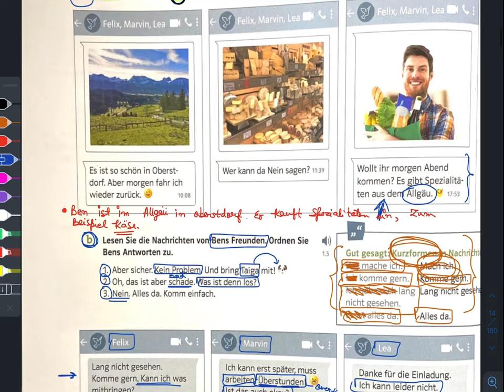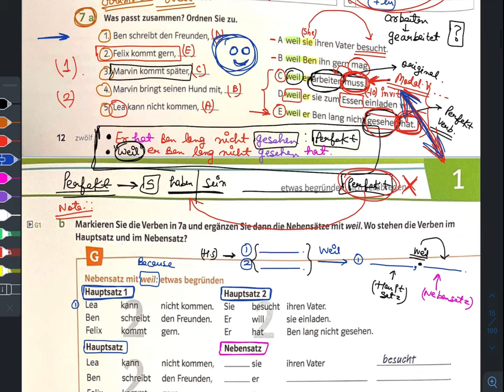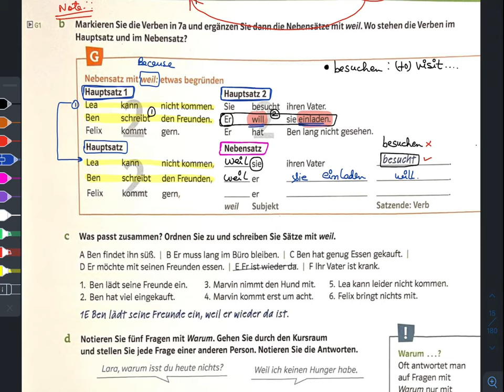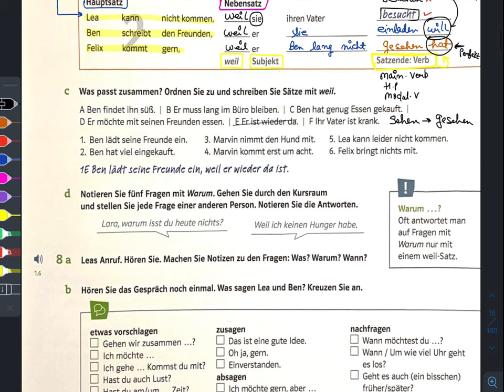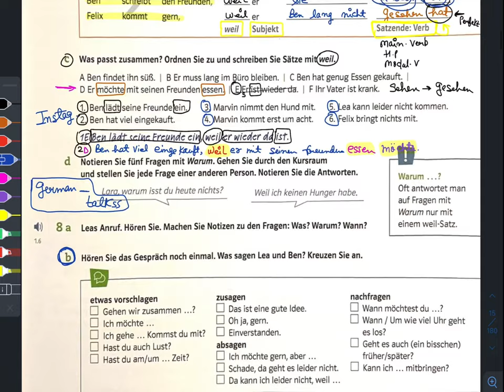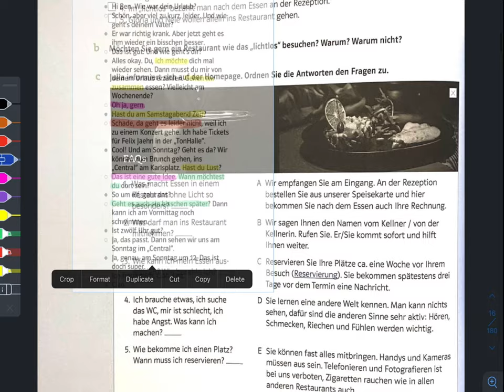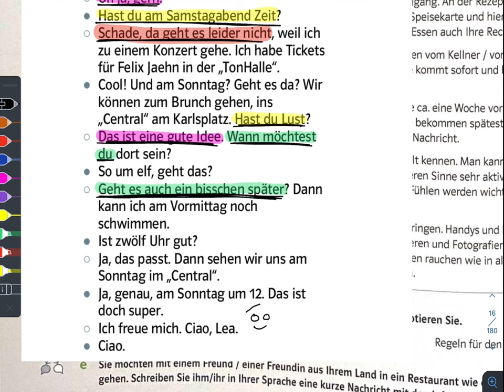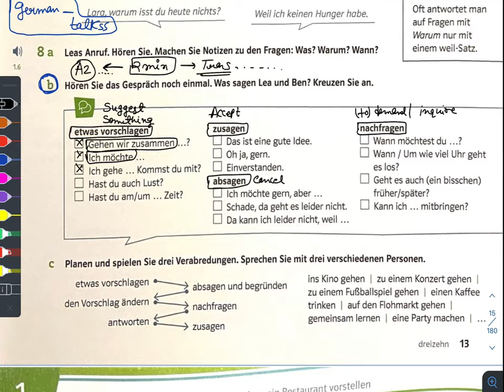(Lecture: 7) Netzwerk A2 Neu Chapter 1 Kursbuch |German Language A2 Self-Study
German A1 grammar covers the topics below:

Basic Phrases
Numbers
Possessive pronouns
Sentence formation
Trennbare verbs
Modal verbs
Interrogative sentences
Cases
Prepositions
Partizip II  (Past tense)
Imperative sentences
Negation